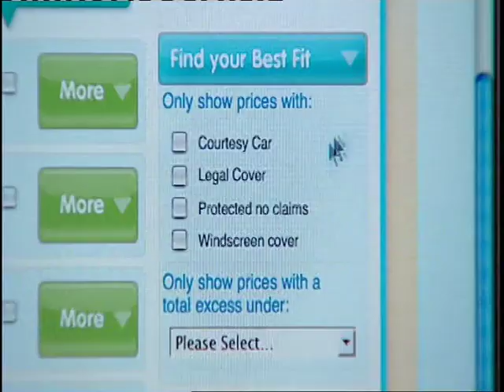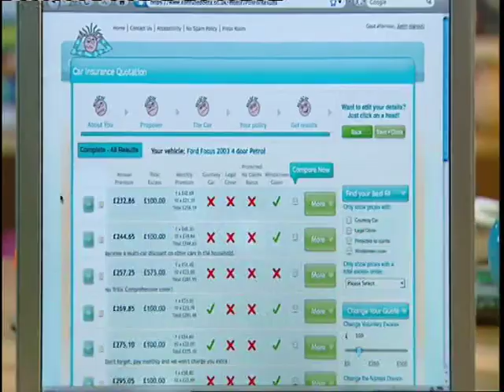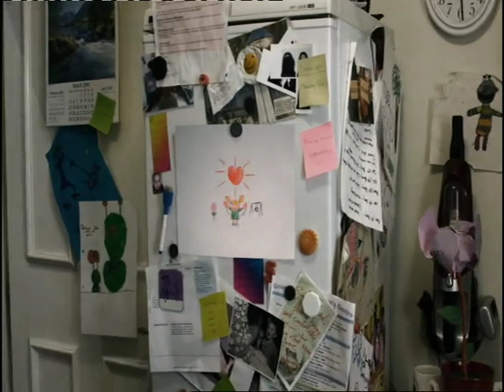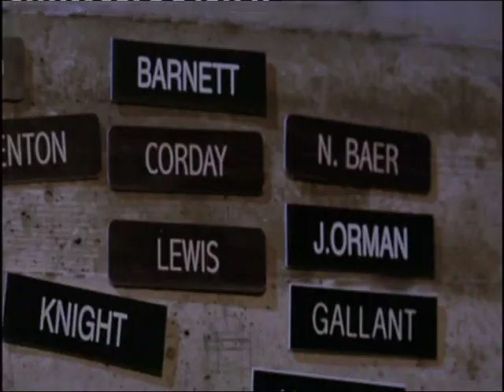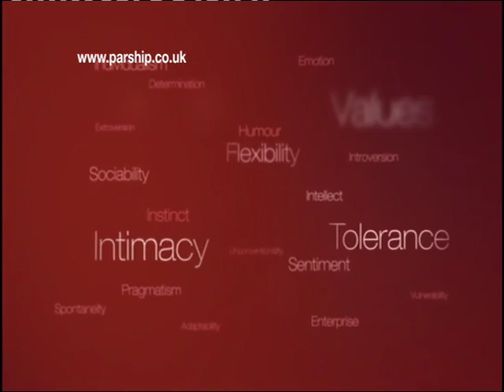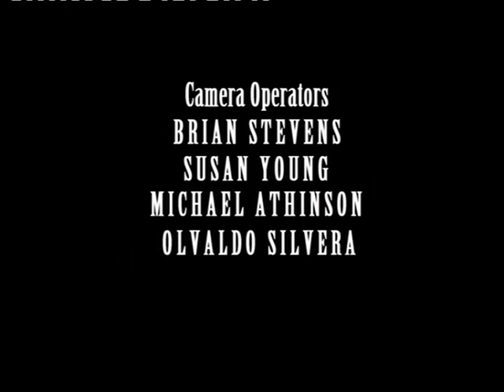Fat March Usa More4 +1 4 Jan 2009 16 55 00 Continuity and Adverts